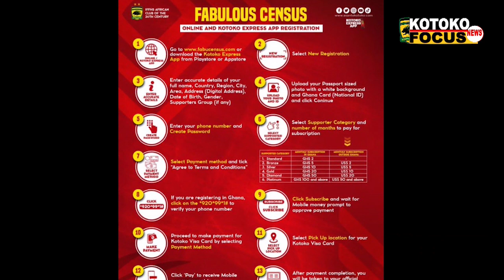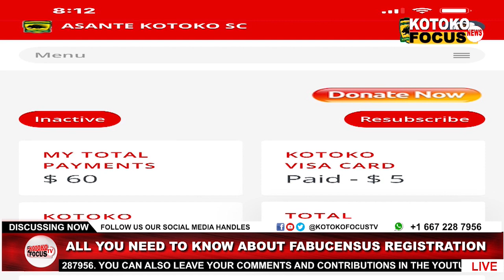David Obeng Nyarko Gives a vivid explanation of Fabucensus || registration process, Card, & more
David Obeng Nyarko has taken his time to explain the whole process of the Fabucensus to all supporter and Ghanaians across the world. All questions pertaining the process has been explained in detailed.